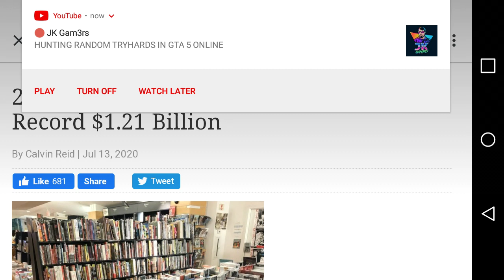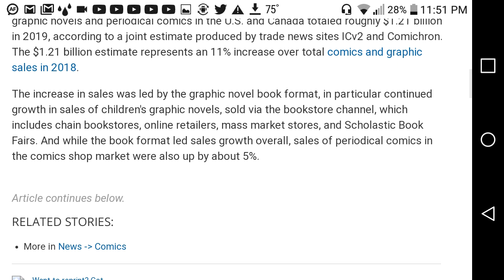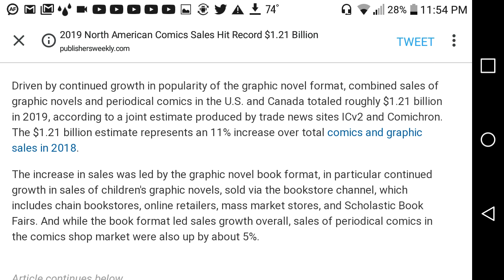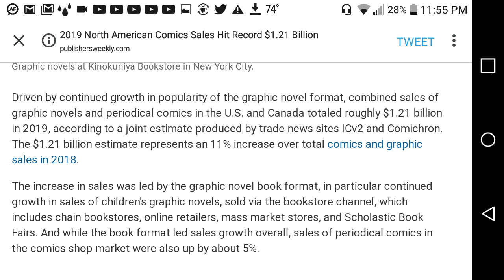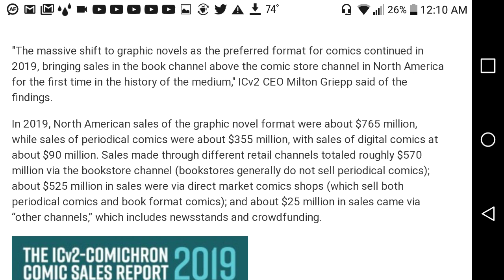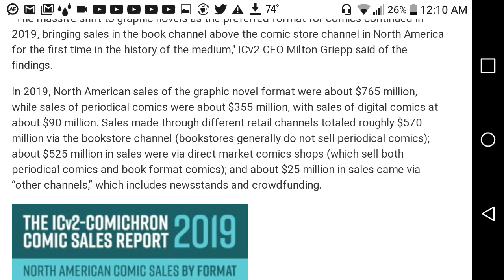Leftist comic pros think partisapating in the market is success.